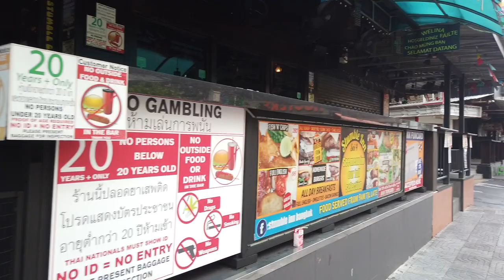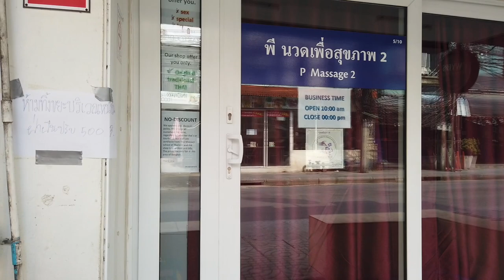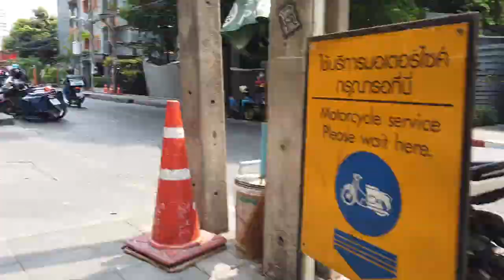Empty Nana Plaza and Soi Cowboy After LockDown in Bangkok